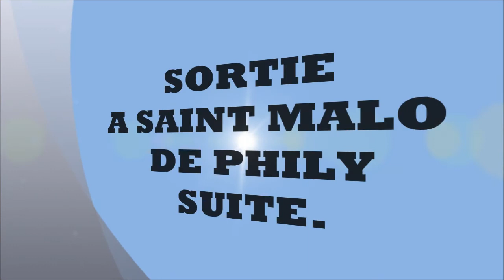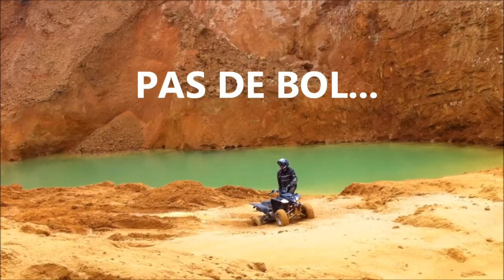SORTIE SAINT MALO DE PHILY SUITE